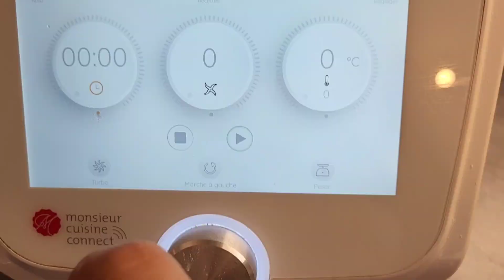حضرت معاكم طاولة للعشوية بالموجود في الدار أعطيوني رأيكم رولي بالمعجون/ خبزة محشية/تاي/عصير/كراب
فيديو الكراب